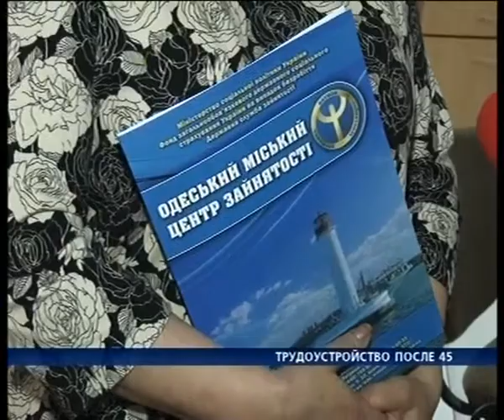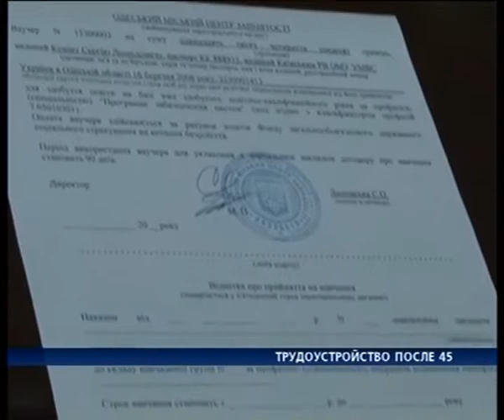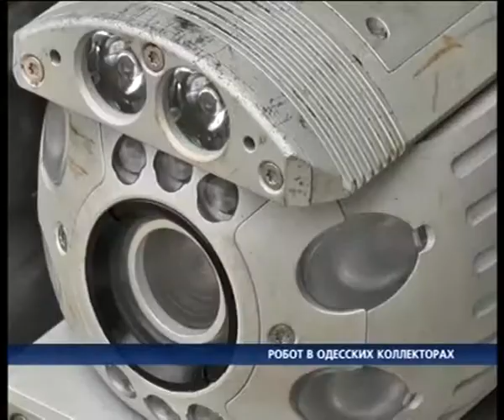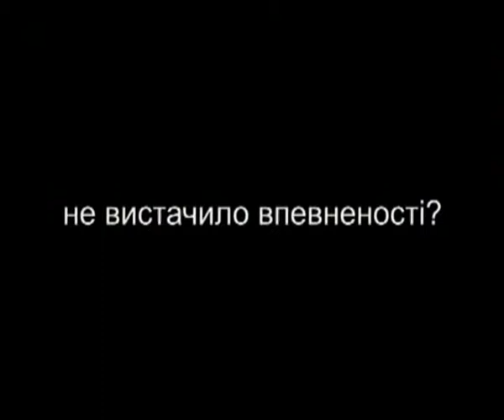Новости в 17.00 с Екатериной Ерской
Здравствуйте. Вы смотрите новости в прямом эфире на телеканале Новая Одесса. В студии Екатерина Ерская.
Сегодня утром на пляже 13 станции  Фонтана утонул турист из России. Он отдыхал на море с маленьким сыном, пошел плавать и на расстоянии десяти метров от берега начал тонуть. Спасателей по близости не оказалось, попытались оказать помощь отдыхающие на берегу одесситы. Спасатели и скорая приехали, когда мужчину уже было не спасти. У погибшего остался семилетний ребенок, мать которого находится в России. Такая ситуация для Одессы типична.
СХ ПЛЯЖ
Городские пожарные не могут оперативно прийти на помощь одесситам. Причина -- постоянные пробки, вызванные ремонтными работами, авариями и визитами высокопоставленных чиновников. Подтверждение тому - учения пожарно-спасательной бригады, которые прошли сегодня в самом центре Одессе. Кроме запланированных трудностей, были и спонтанные -- например, из-за визита вице-премьер-министра Украины Сергея Арбузова движение в городе оказалось парализовано. Подробности в сюжете Дмитрия Долматова.
СЮЖЕТ УЧЕНИЯ
После 45 -- снова на учебу. Согласно нововведению в законе «О занятости населения», украинцы старше 45 лет могут бесплатно повысить свою квалификацию или получить дополнительное образование. Звучит неплохо. Как городская исполнительная власть реализует закон, узнавал Дмитрий Долматов.
СЮЖЕТ ЦЕНТР ЗАНЯТОСТИ
Регулярные одесские наводнения превращают улицы в реки, площади в озера, а сам город - в Венецию. Правда, туристов такие обстоятельства не привлекают, да и сами одесситы порядком устали платить за испорченную водой обувь и машины. Причина: не прочищенные ливневки. С тех пор, как коллекторами стало заниматься КП «Гордороги», мало что изменилось. Но коммунальщики говорят: гордиться есть чем. Проверяла Валерия Наумова.
СЮЖЕТ МАШИНКА
Вы смотрели новости на Новой Одессе. Если у вас есть интересная информация, и вы хотите, чтобы весь город узнал о ней, звоните нам. Телефон горячей линии  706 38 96. Наш выпуск завершает прогноз погоды. Увидимся в 19 часов. В студии была Екатерина Ерская, хороших новостей и удачного дня.